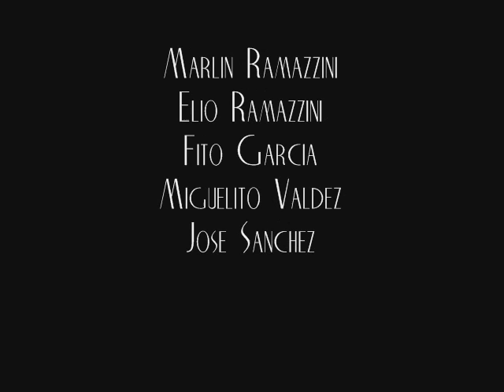Marlin Ramazzini La Descarga Total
Marlin Ramazzini at the Vancouver International Jazz Festival
2011.